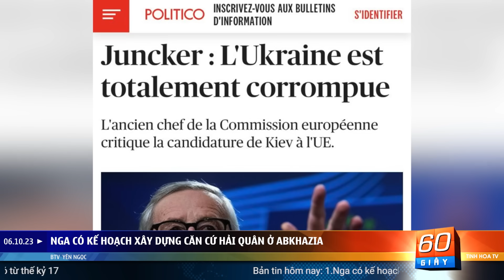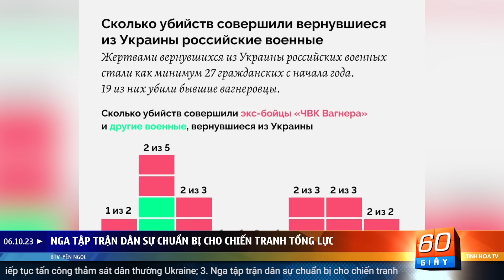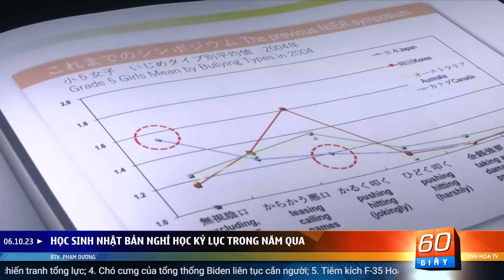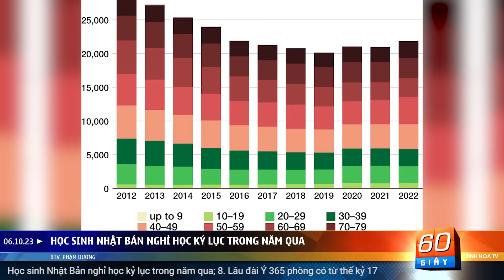Nga tiếp tục thảm sát người Ukraine tại làng Hroza | 60 Giây Tinh Hoa TV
00:00 Giới thiệu
01:02 Nga có kế hoạch xây dựng căn cứ hải quân ở Abkhazia
06:00 Nga tiếp tục tấn công thảm sát dân thường Ukraine
07:15 Nga tập trận dân sự chuẩn bị cho chiến tranh tổng lực
08:31 Chó cưng của tổng thống Biden liên tục cắn người
09:50 Tiêm kích F-35 Hoa Kỳ bắn rơi UAV của Thổ Nhĩ Kỳ
11:25 Trung Quốc lên kế hoạch dẫn đầu trạm vũ trụ quốc tế
12:45 Học sinh Nhật Bản nghỉ học kỷ lục trong năm qua
14:16 Lâu đài Ý 365 phòng có từ thế kỷ 17